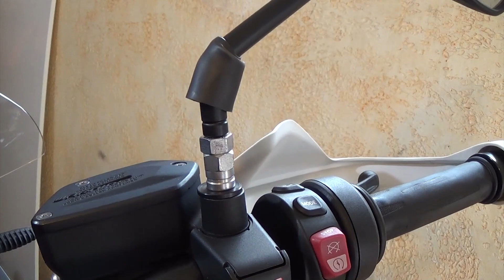BMW GS 750 F Changement des plaquettes / Mise en place d’un Traceur GPS Apple AirTag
Dissimulation d’un Tracker Air Tag d’Apple sur une BMW GS 750 F de 2019.
Montage des plaquettes avants
Résolution d’un problème électrique sur les feux additionnels